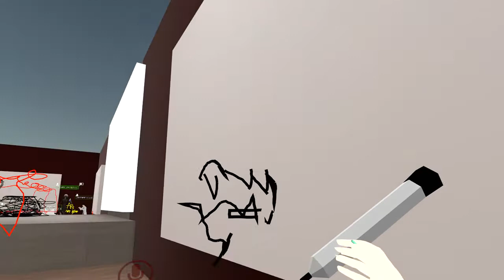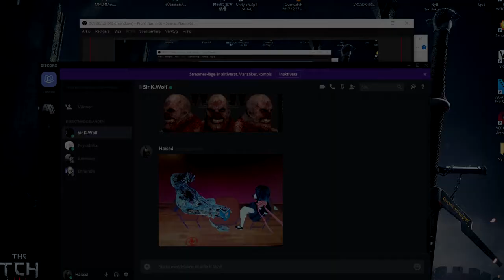Blocking every Ugandan Warrior in [VRCHAT] (Best Moments)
Do not worry Uganda warriors. I do love you, as u saw on the start i helped one of you. But some times it gets to mutch!

Yeah they were hella annoying, and no it's not only about the Uganda Warriors. Have a wonderful day!

The Ugandan Invasion starts at 09:40